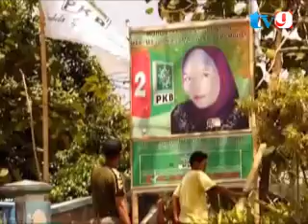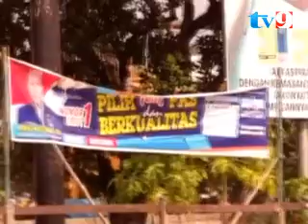PKG 2 KPK HIMBAU PILIH CALEG BERSIH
JELANG PEMILIHAN LEGISLATIF/PILEG 9 APRIL MENDATANG/WAKIL KETUA KOMISI PEMBERANTASAN KORUPSI/KPK ADNAN PANDU PRAJA MENGHIMBAU KEPADA MASYRAKAT UNTUK MEMILIH CALON ANGGOTA LEGISLATIF YANG JUJUR DAN BERSIH/DENGAN MELIHAT REKAM JEJAK  DARI CALEG ITU SENDIRI /HAL INI DINILAI  BAGIAN DARI UPAYA PENCEGAHAN KORUPSI YANG DILAKUKAN SECARA DINI